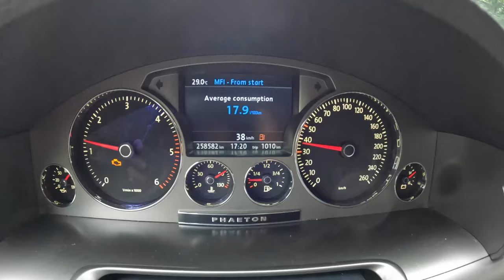2008 Volkswagen Phaeton [3.0 TDI 235HP] |0-100| POV Test Drive #1758 Joe Black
Car: Volkswagen Phaeton 3.0 TDI 235HP 2008

0:00 Intro
0:09 Walk-around and interior
1:35 Bumpy road
2:00 Casual driving
5:25 Highway
6:45 Casual driving
8:30 Acceleration
9:00 Casual driving
11:23 Engine view
12:03 Fuel Consumption

Engine: 3.0L Diesel 6-cylinders
Displacement (cc): 2967
Power: 173 kW/235 hp
Torque: 450 Nm
Transmission: 6-speed automatic
Traction:  AWD (All-Wheel Drive) 4 MOTION

Acceleration (0–100 km/h): 6,9 s.

Fuel Tank Capacity: 90L
Total Range: 789 km
Weight: 2315 Kg
Cargo Space: 500 Liter
Model: 2008
Date of Production : 2002 – 2016
Place of production: Drezno

Driver: Joe Black
Video: GoPro Hero 11 Black / Sony a6300 + Sigma 16mm f1.4
Audio: Zoom H2n (recorder) & Roland CS-10EM (binaural microphones)
Edit: MacBook Pro / Final cut Pro X